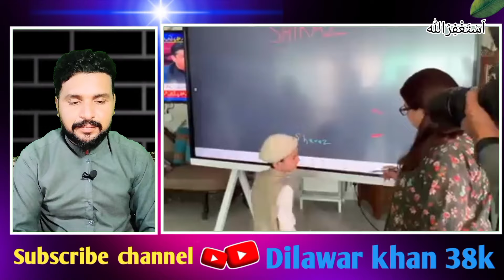Shirazi vlogs Reaction Wazir-e-Azam House The Prime Minister Of Pakistan Met Me